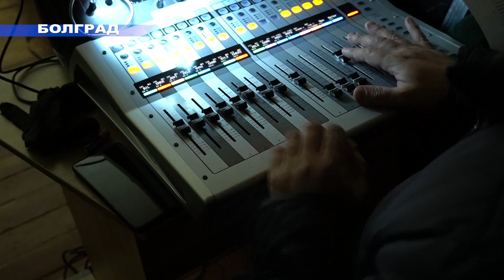До Болграду завітали гості з Києва | Святковий концерт до Дня прикордонника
До дня Прикордонника України в Болграді пройшлов святковий концерт, на якому прикордонники та  жителі міста насолодились прекрасним концертом від Київського Академічного ансамблю пісні і танцю Державної прикордонної служби України.

Захід відбувся у концертній залі Центру та зібрав повний аншлаг. Присутні вдячними оплесками вітали солістів, вокалістів, хореографів та музикантів, які подарували дуже цікаві номери для прикордонників Ізмаїльского прикордогого загону.

Камера , монтаж - Софія Чебан